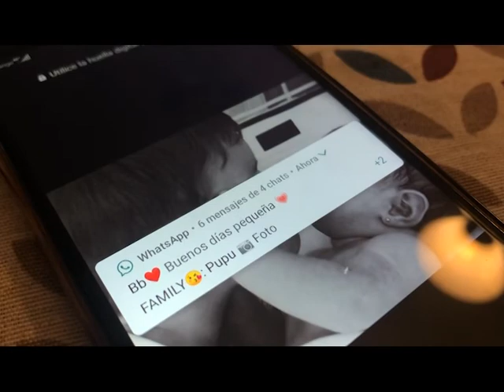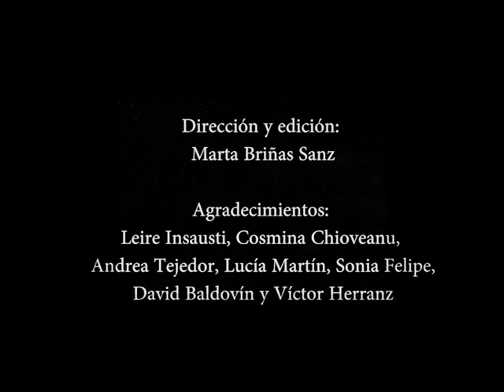INSTANTES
A veces olvidamos la magia de los pequeños momentos. Y es que la vida son esas pequeñeces, son instantes. Y de nosotros depende convertirlos en eternos.